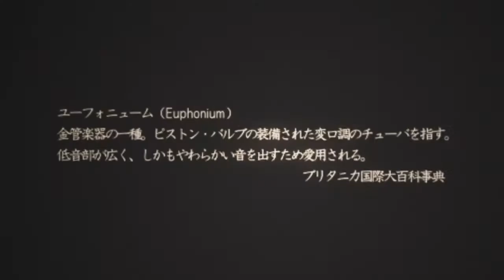TVアニメ『響け！ユーフォニアム2』 PV第2弾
Deuxième bande-annonce pour Hibike! Euphonium Second trailer for Sound! Euphonium Source : Blu-ray 1080p Fiche de la série :

TVアニメ『響け！ユーフォニアム2』 ＴＯＫＹＯ ＭＸ１／ＡＢＣ朝日放送／ＫＢＳ京都／テレビ愛知／ｔｖｋ／ＢＳ１１にて2016年10月より放送開.

Première bande-annonce pour Hibike! Euphonium First trailer for Sound! Euphonium Source : Blu-ray 1080p Fiche de la série :